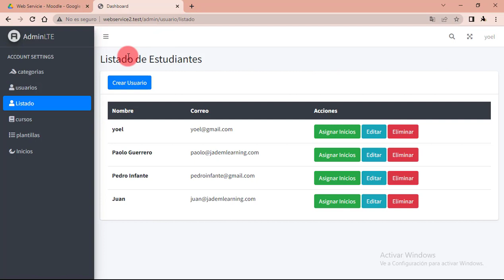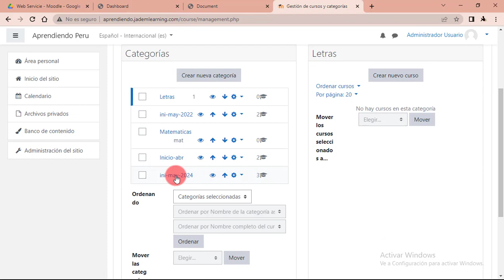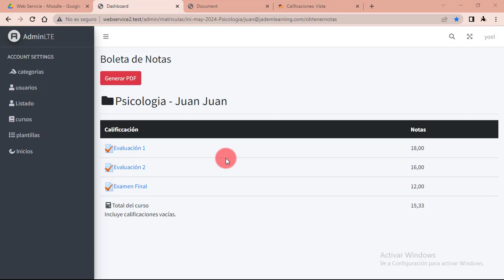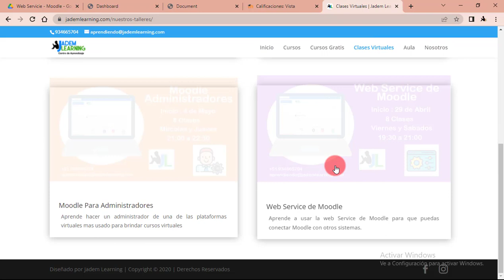Web Service de Moodle - Ver Boleta de Notas de Moodle PDF a través de otro sistema